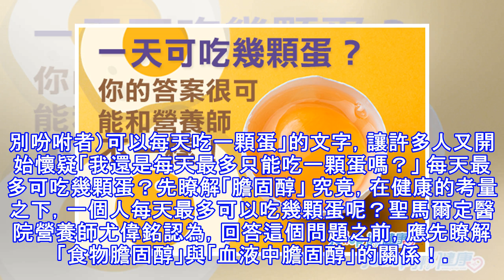一天可吃幾顆蛋？你的答案很可能和營養師不一樣！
雞蛋營養豐富、價格便宜又料理變化性多，卻因膽固醇讓「一天可吃幾顆蛋」的爭議不斷被提起，就連美國和台灣的國民飲食指南建議也出現歧異，一是傾向多吃蛋不會增加心血管疾病的風險，另一則依舊建議一般人每天吃一顆蛋就好，究竟哪一個說法才對呢？營養師有話要說！ 時間先倒回到2016年年初，美國公布「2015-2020美國膳食指南第8版」，刪除食物中膽固醇的每日最多攝取300毫克的限制性建議，讓許多人認為是對吃蛋量的解禁，每天多吃幾顆也免驚啦！ 而台灣的國民飲食指南，一向會多方參考各醫學文獻和外國作法做修正，美國膳食指南便是其一。但就在前一陣子，國民健康署公布「2018年版每日飲食指南」，在蛋的部分，除了提升...